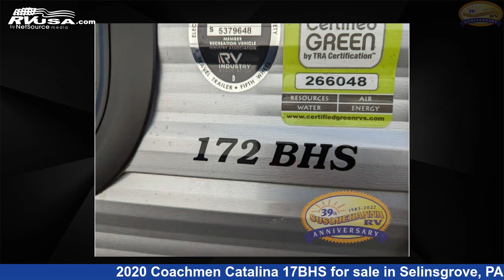Eye-catching 2020 Coachmen Catalina Travel Trailer RV For Sale in Selinsgrove, PA | RVUSA.com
This 2020 Coachmen Catalina 17BHS is a Travel Trailer RV. It is located in Selinsgrove, PA 17870 and is offered for sale by Susquehanna RV. This Used Coachmen Is 20' 0" in length and features a beige interior, sleeps 3..

Susquehanna RV is a dealer for brands like: Chinook, Coachmen, Dutchmen, Forest River, Prime Time, Riverside, Shasta, Sunset Park RV and offers the following rv services: Parts/Accessories, Service. They stock rv types such as: Class C, Fifth Wheel, Popup, Toy Hauler, Travel Trailer. For more information and pricing on this unit, To see all units available for sale by Susquehanna RV,